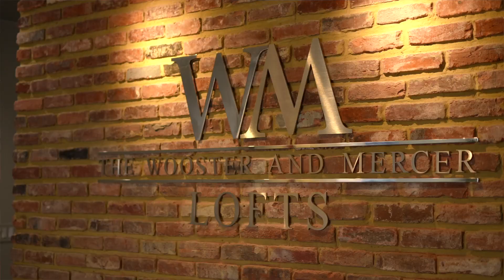INSIDE a $1,000,000+ Luxury Condo | Arlington Virginia Real Estate Photography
The Real Estate Photographer